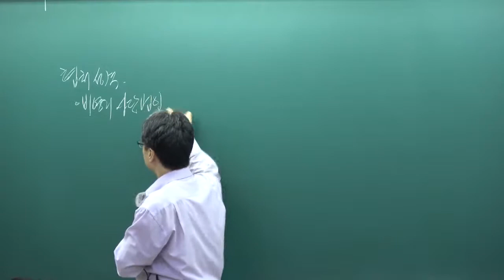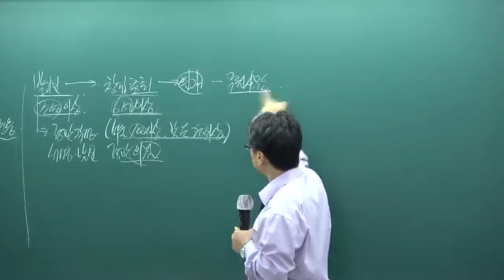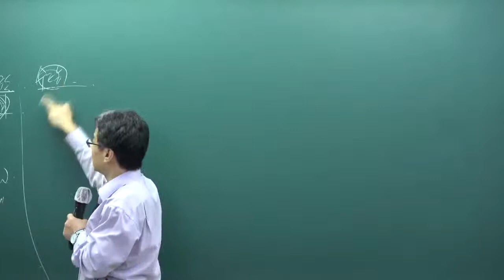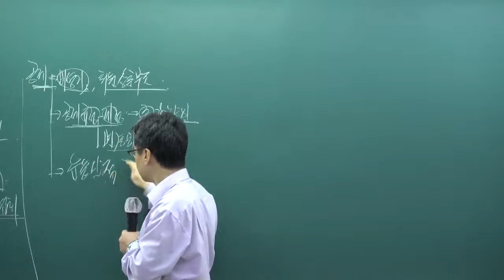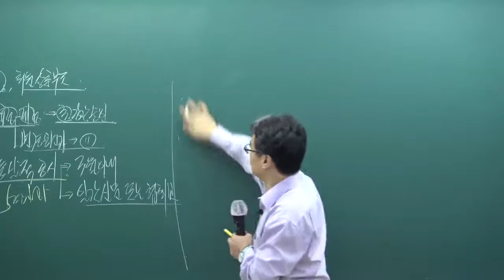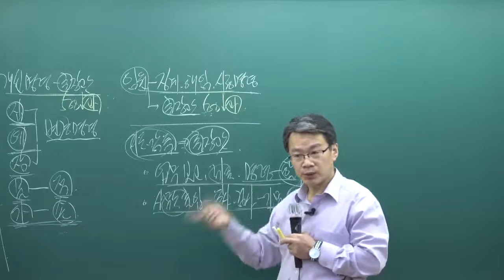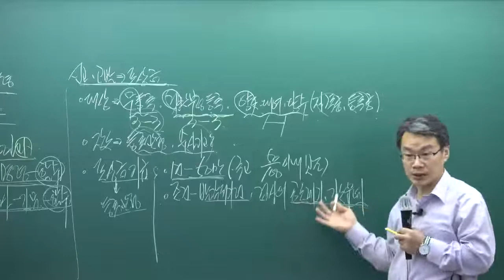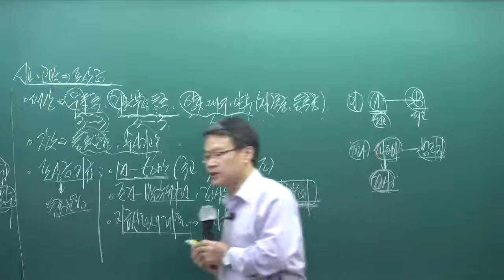[패스랩] 공인중개사 자격증 시험 무료 동영상 공인중개사법 [기본이론 장재원 13강 공인중개사협회의 의의와 설립 목적 (p.148~)]